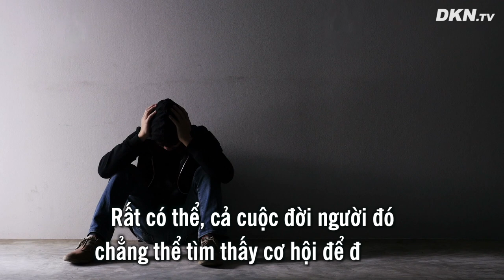Đời người có 3 loại tiền bạn nhất định phải tiêu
Mặc dù tiết kiệm tiền là một thói quen tốt, tuy nhiên có 3 loại tiền này bạn nhất định phải tiêu, không thể để dành. Hãy cùng xem đó là 3 loại tiền gì nhé.